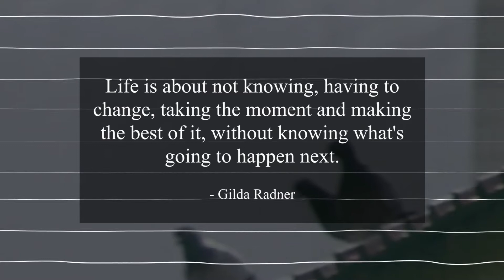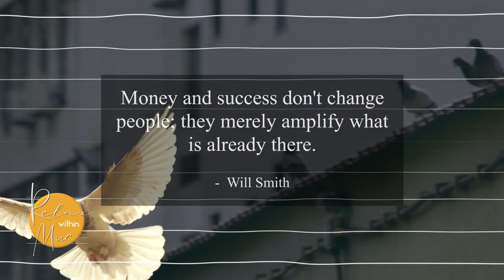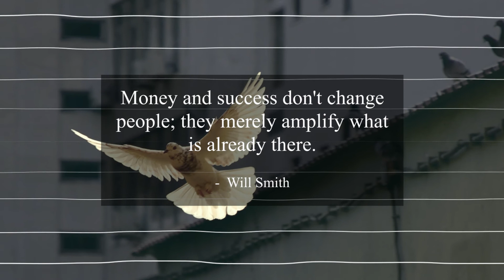[Relax within Music] #180 Daily Motivational / Inspirational Music & Quotes